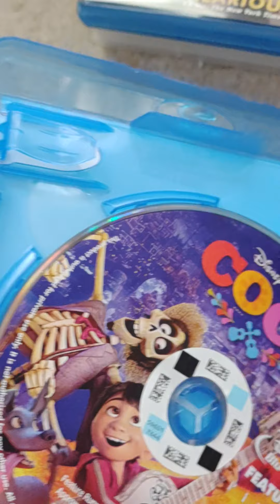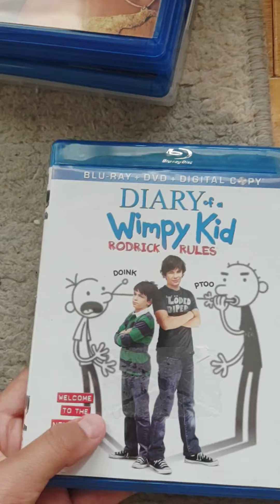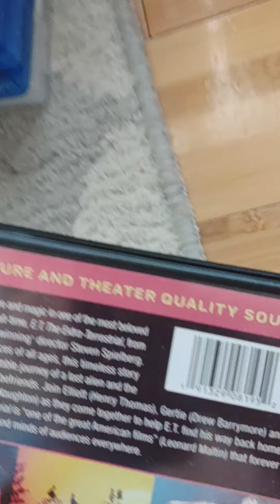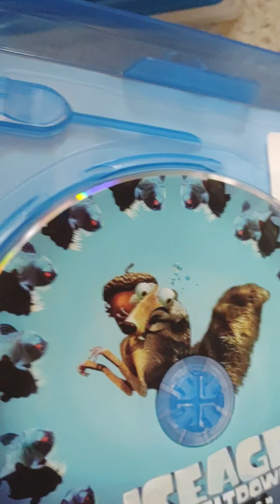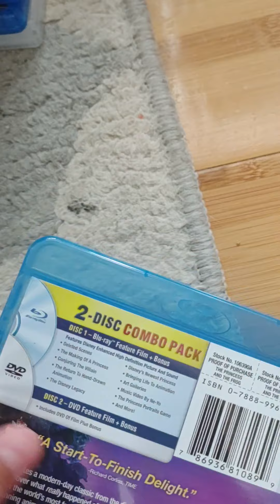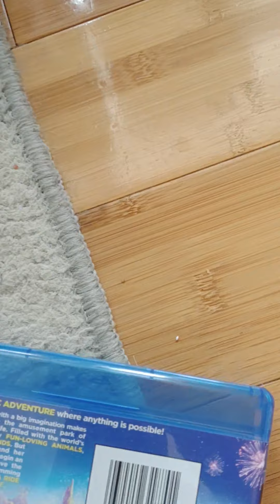My Blu-Ray Collection (2021 edition)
I apologize for the crappy camera work. I was trying to do this video as fast as I could.